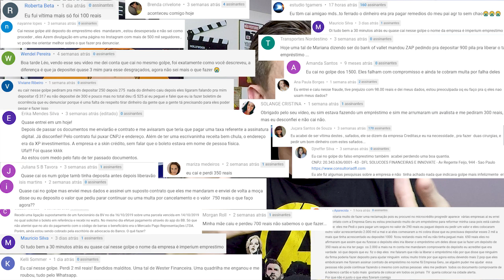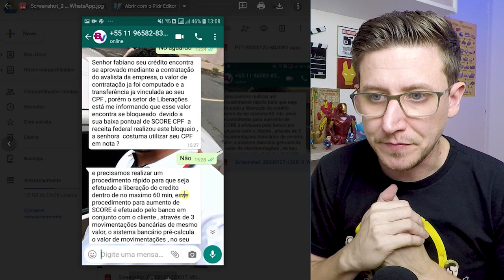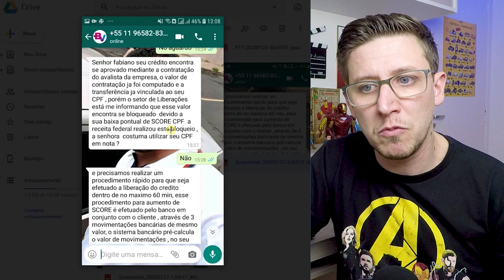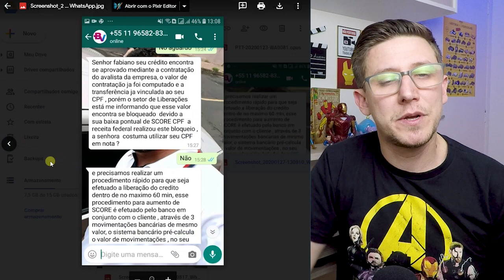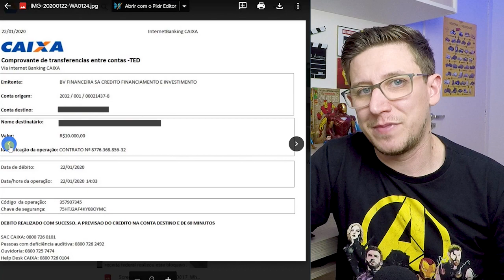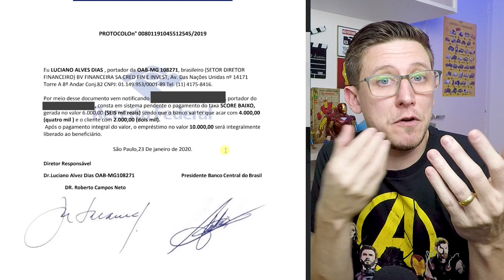Empréstimo por WhatsApp, não acredite nessa mentira! CUIDADO GOLPE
Cuidado, existem criminosos utilizando o nome de financeiras e oferecendo empréstimos falsos. Esses empréstimos são sempre feitos através do WhatsApp! Nunca faça empréstimos por WhatsApp ou telefone, vá sempre em uma agencia física da financeira ou banco.

🔳 O Senhor é bom, um refúgio em tempos de angústia. Ele protege os que nele confiam,  - Naum 1:7

🔷 SUPER WEB DESIGNER - APRENDA TUDO QUE UM WEB DESIGN PRECISA SABER